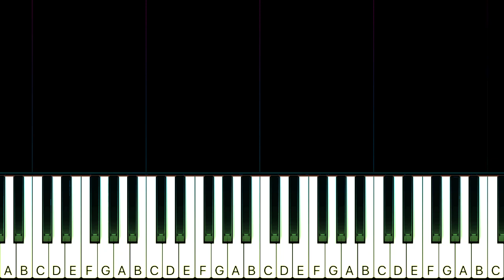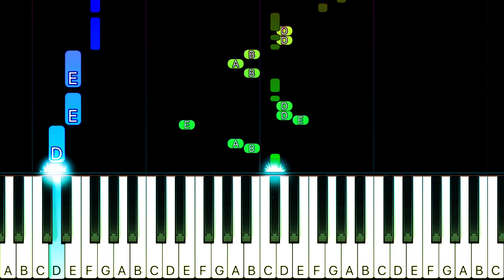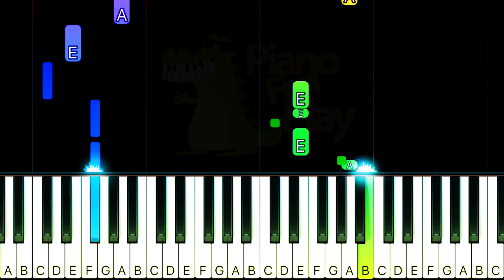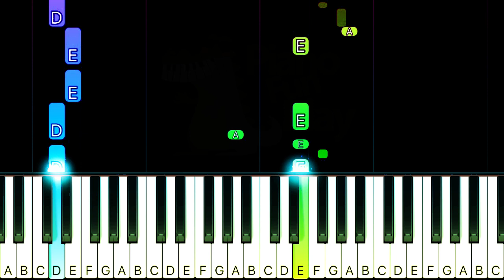Bic Runga - Sway - SLOW EASY Piano TUTORIAL by Piano Fun Play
Learn how to play Sway by Bic Rungaon piano with this Piano TUTORIAL! Please enjoy!